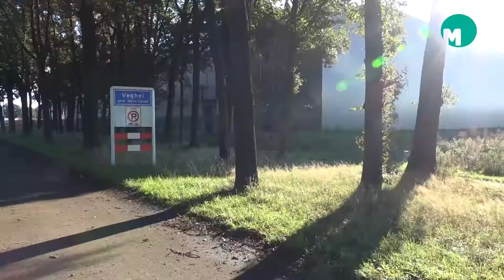Afronding Foodpark Veghel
VEGHEL – Het Foodpark in Veghel, ’t bedrijventerrein tussen Veghel en Zijtaart, nadert zijn afronding. Dit project is onderverdeeld in 4 fasen en de laatste fase ligt nu ter inzage.

Het gaat daarbij om circa 20 hectare bedrijventerrein, waarvan al 6 hectare zijn toegezegd aan het nieuwe distributiecentrum van Van Acht dat zich vorig jaar daar gevestigd heeft met een reusachtig logistiek centrum.

Veel belangstelling
En naast dat nieuwe logistieke centrum komt dus nog eens zo’n ‘blokkendoos’.
Voor de resterende 14 hectare is volgens wethouder Goijaarts veel belangstelling. Maar er wordt vooral gekeken of er bedrijven in Meierijstad zijn die in aanmerking willen komen voor vestiging op het Foodpark, waar grootschalige distributieactiviteiten (liefst food gerelateerd) bedoeld zijn.